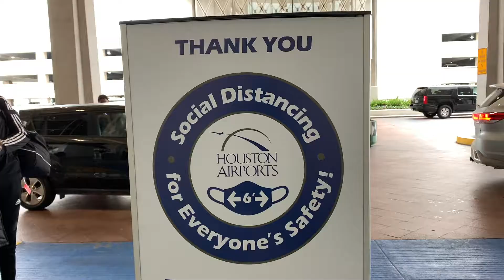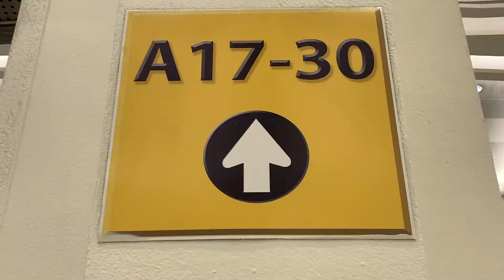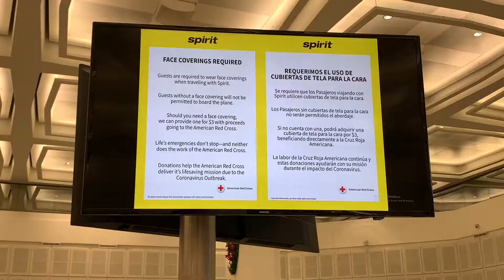COVID-19 And Holiday Travel At George Bush Intercontinental Airport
Mariana Oyanguren takes a look at how Houston Airports System is handling the traffic flow of passengers this Thanksgiving holiday. She speaks with Augusto Bernal, the Public Information Officer of HAS, who explains the COVID-19 safety precautions they have implemented at Houston airports.

We also hear from fellow travelers as they prepare to visit relatives out of state.

Shot and edited by Mariana Oyanguren.